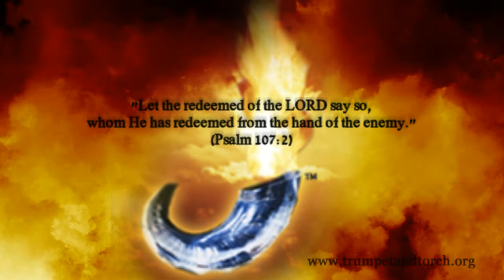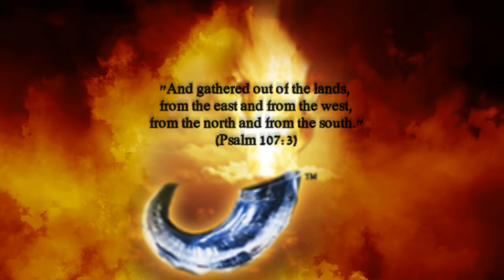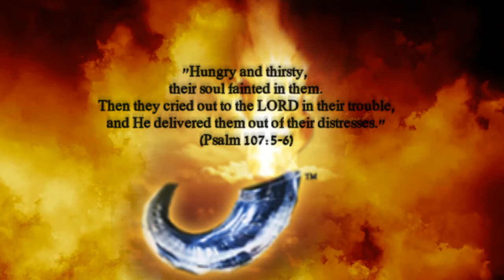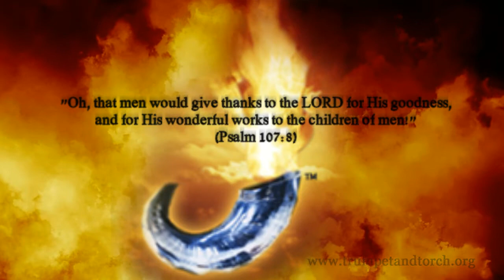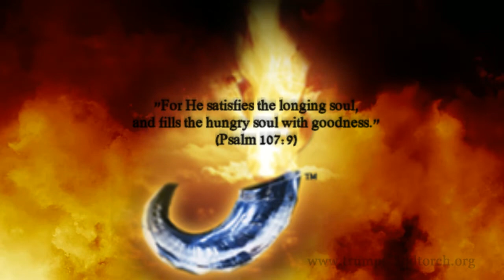ANOINTING Prayer Day 211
"Oh, that men would give thanks to the LORD for His goodness, and for His wonderful works to the children of men!  For He satisfies the longing soul, and fills the hungry soul with goodness." (Psalm 107:8-9)  A prayer of celebration and praise for the Lord's enduring and redeeming love.